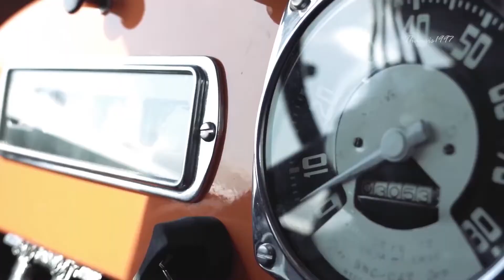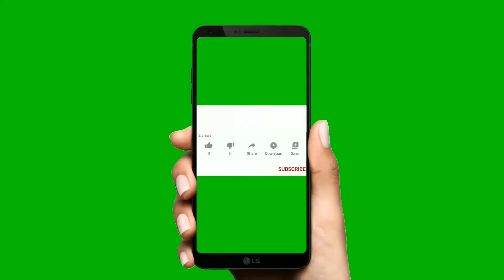10 COOLEST SNOW VEHICLES ON EARTH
10 COOLEST SNOW VEHICLES ON EARTH